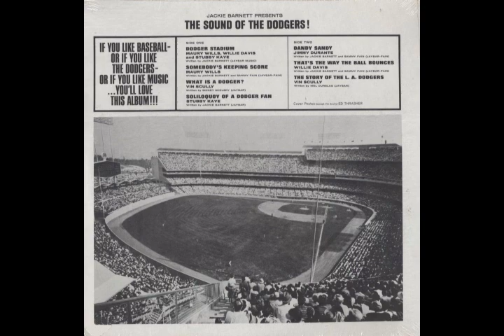Maury Wills, Willie Davis & Stubby Kaye - Dodger Stadium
From the 1963 LP The Sound of the Dodgers.